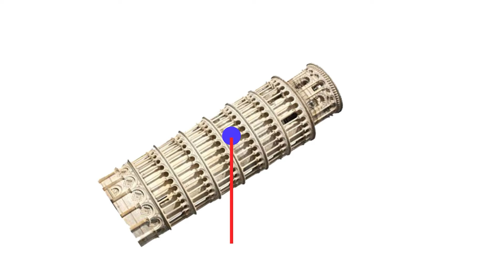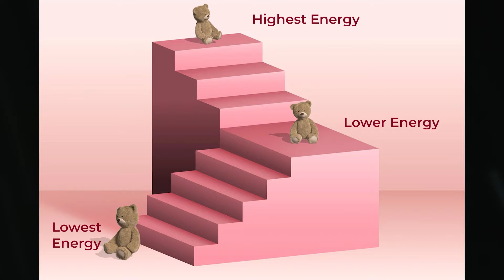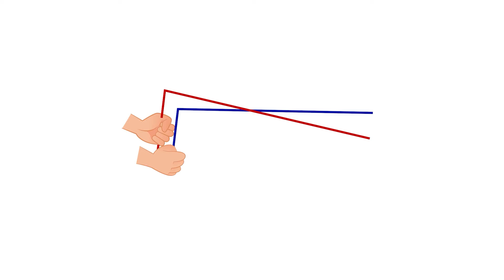Can a coconut find water underground? [Hindi]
All sources can be found in the original video description.

One-time support:
UPI: scienceisdope@icici